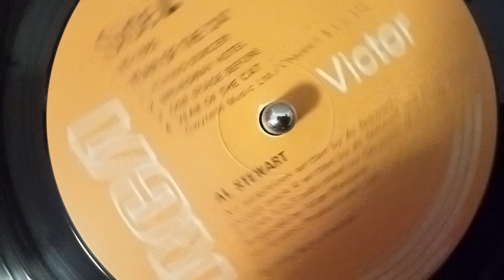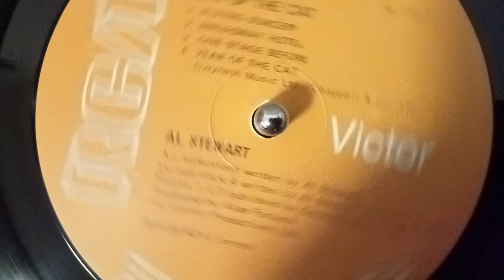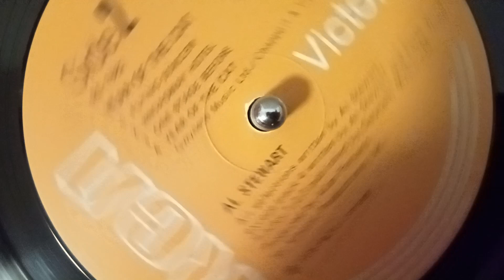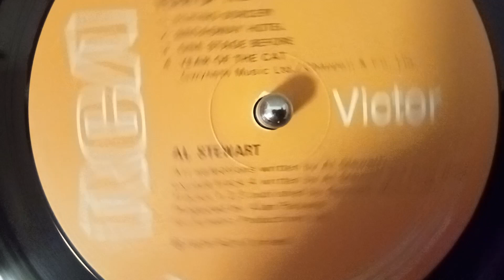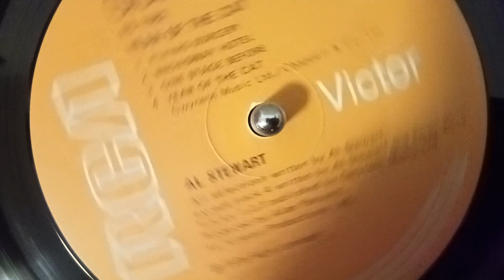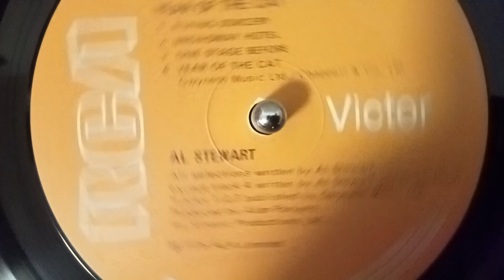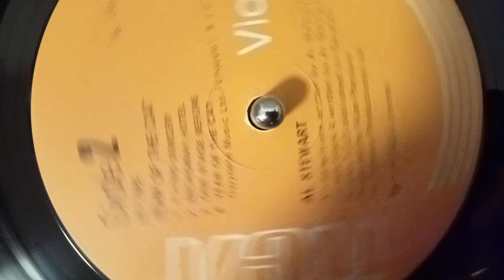Al Stewart - Year Of The Cat